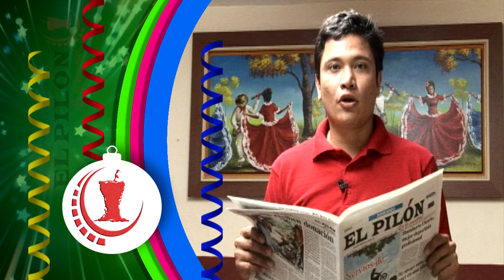Mensaje de Año Nuevo 2013 Diario El Pilón Valledupar cesar colombia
UN PRODUCTO CREACIÓN VISUAL JOHN MURGAS CEL: 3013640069
Ahora en Valledupar, Puedes Materializar tus sueños, Producimos tus videos Con todos los estándares de calidad, y una visión cinematográfica Con la Última tecnología.Formatos HD FUL HD Video clip musicales. Montajes audiovisuales Comérciales. Programas de televisión.Videos Empresariales documentales largo y cortometrajes promos campañas publicitarias cubrimiento de eventos, edicion y animacion grafica 3D Hd